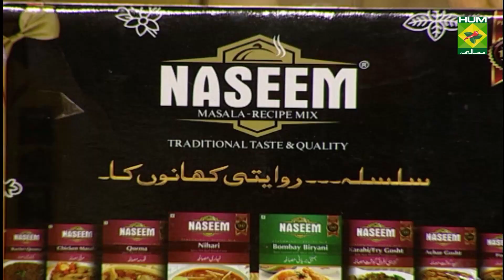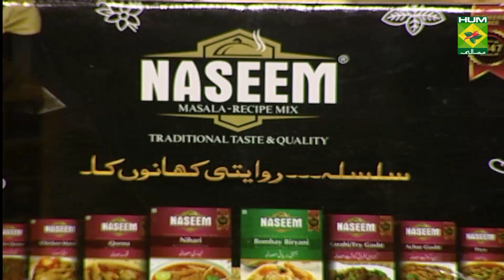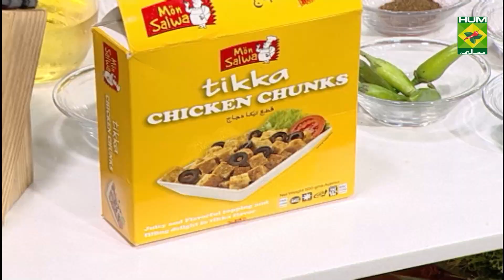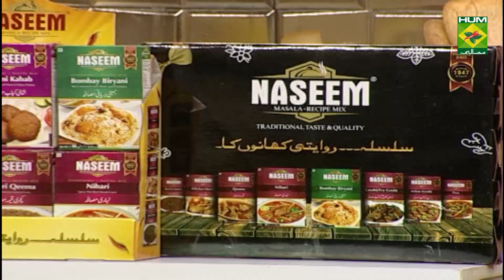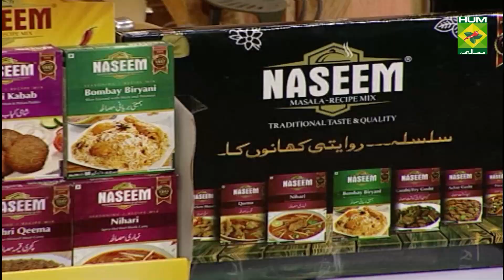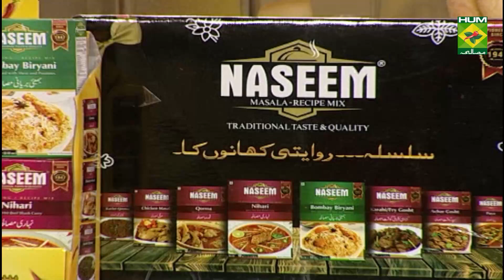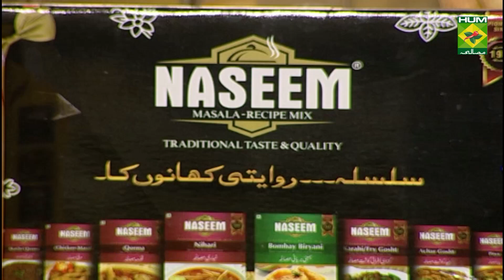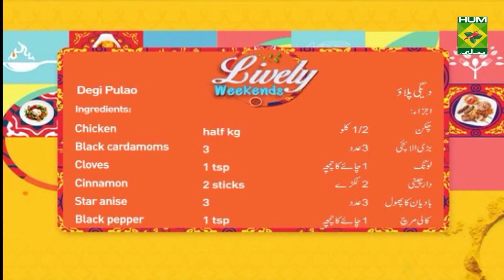Degi Pulao Recipe | Lively Weekends | Kiran Khan | Desi Food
Degi Pulao will have you licking your fingers! Follow this recipe step by step and obtain the desired taste.

Watch this Masala TV video to learn how to make Degi Pulao, Chapli Kabab,  Chicken Angara and Chicken Sesame Salad Recipes. This show of Lively Weekend with Host Kiran Khan aired on  25 July  2021.

Degi Pulao:
Ingredients:
Tomatoes   2
Ginger    1tsp
Garlic    1 tsp
Fennel   1 tbsp
Lemon    1
Cloves   4
Method

Chapli Kabab:
Ingredients:
Minced beef  half kg
Pomegranate  1 tbsp
Red chili flakes   1 tbsp
Crushed cumin  1 tbsp
Chopped coriander 1 tbsp
All spice  half tsp
Green chilies   2 tbsp
Green coriander  as required
Gram flour   half cup

Method
Mix minced and all spices in bowl. Heat oil in pan. Make patty of batter and apply tomato in the center of kabab. Cook on hot oil till brown color comes.

Chicken Angara:
Ingredients:
Chicken   half kg
Tomatoes  2-4
Cloves   1 tbsp
Black pepper   1 tbsp
Whole red chilies 8
Onion fried   half cup
Coal   1
Method
 Sub say phely sare sabut masalon ko roast ker ke mixer main grind kerlain phir chicken aik bowl main leker is main grind masala add karen phir yogurt ,chaat masala peprika, powder haldi ginger garlic paste red chilli powder dal ker marinate kerlain jab marinate hojaye tu pot main oil dal ker chicken dal dain phir is main tomato ka paste bhi add kerdain 20 min ke liye cook hone dain jab chicken gal jaye tu is main green chilles add kerdain jab gravy thick hojaye tu is main koyleka duhan dedain phir garam masala add kerke dish out kerlain

Chicken Sesame Salad:
Ingredients:
Chicken chunks   half packet
Garlic chopped  5
Ginger chopped  half inch piece
Cauliflower   1 chopped
Carrot    1 chopped
Onion    1
Capsicum   1
Method
Pot mail oil garam kerke sari vegetable cut kerke with ginger garlic dal dain or sote kerlain phir is main soya sauce ,chilli sauce , origano , salt or chiken dal ker mix kerke seesimi seed add karen 15 min cook kerke dish out kerlain.